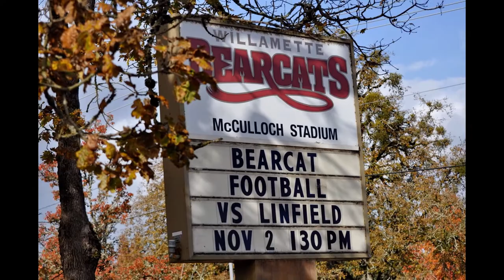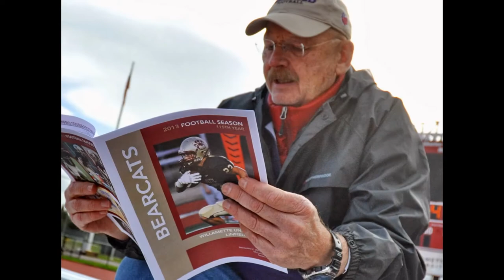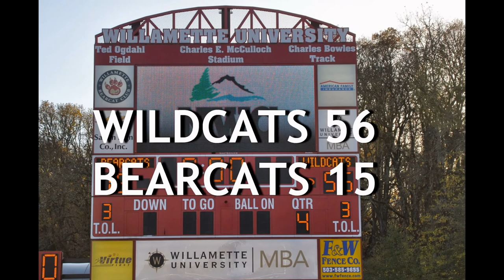Linfield at Willamette football 11/2/2013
Wildcatville presents ...